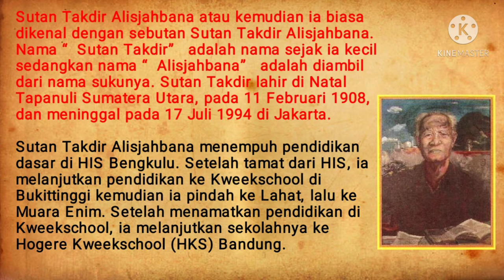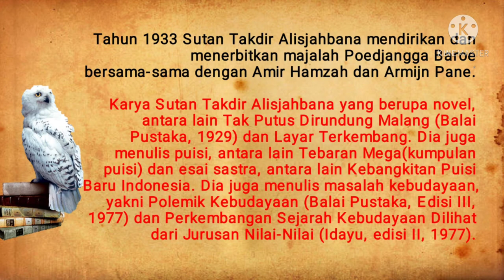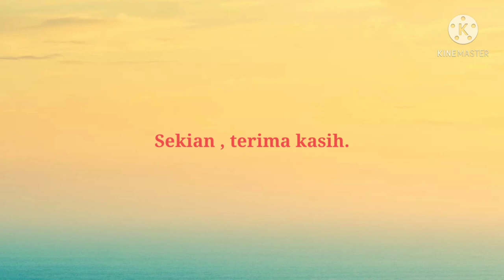Sutan takdir Alisjahbana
Oleh Tiara Anwar Sekar Utami kelas 4 B